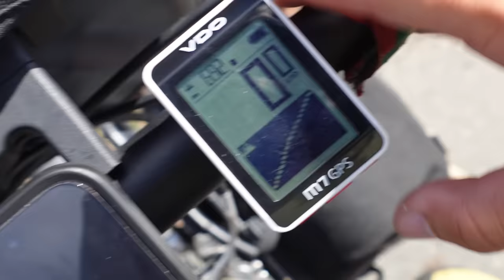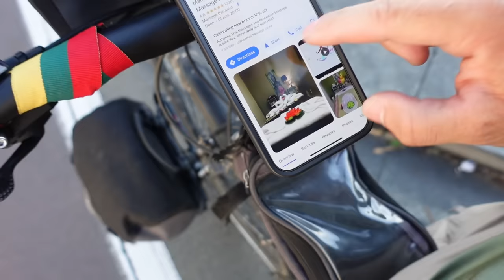Velingtonas pasiektas! Pirmas karštas dušas ir baseinas už 5EUR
Ačiū Tau!👊
KELIONĖS APRANGA/ĮRANGA/ATRIBUTIKA

💥Apranga
Marškinėliai

💥Priedai:
Multifuncinis įrankis

💥Turistinė įranga
Palapinė

Music of this video:
ES_Behind the Line - Tigerblood Jewel copy
ES_Call On You (Instrumental Version) - Amaroo
ES_In a Little While - Lofive